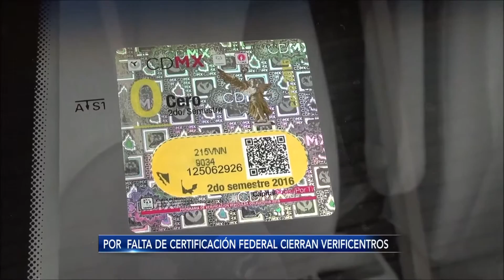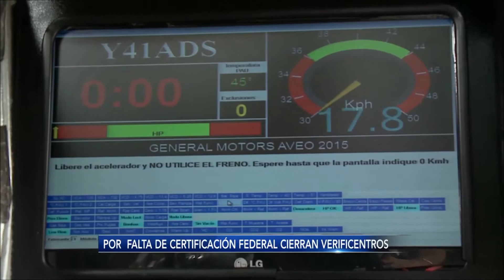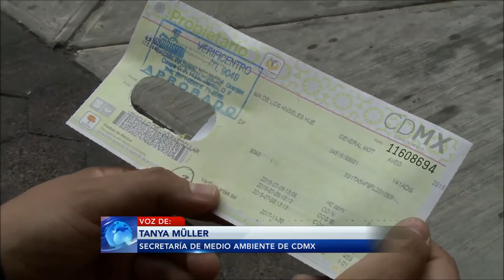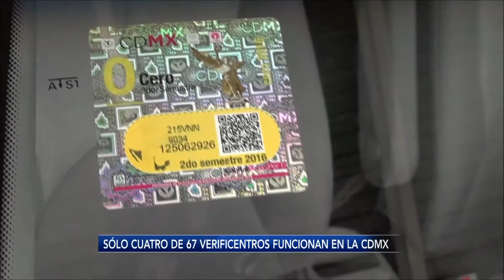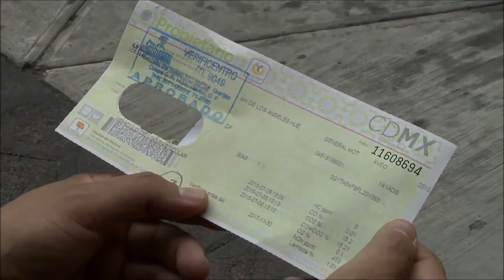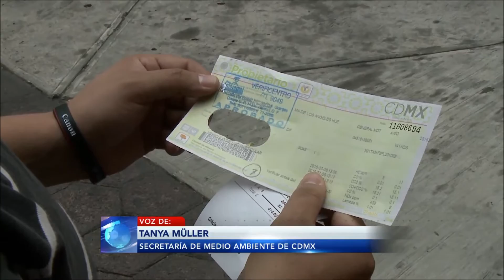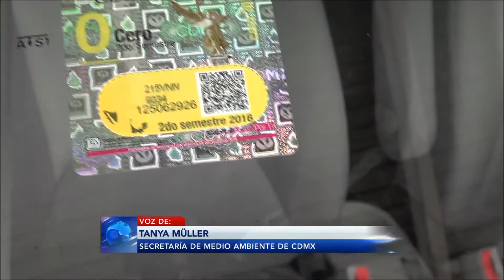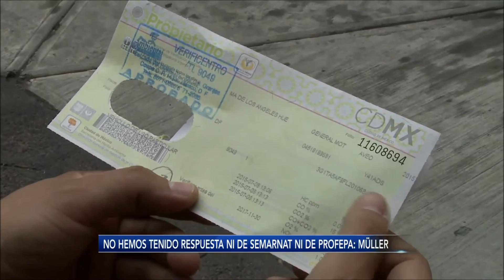Entrevista a Tanya Müller, sobre situación de verificentros en CDMX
Paco Ramírez habla con la secretaria de Medio Ambiente en la capital del país.